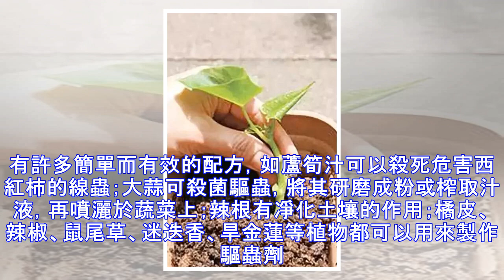一根菜就能爆盆的蔬菜，竟然瞬間長出來一個菜園，你家也能有！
大家好，我是你們親愛的尋食貓，大家也都試著種出一些蔬菜了吧，但是很多人總會抱怨種出來的蔬菜稀疏枯黃，那是你沒碰上這幾種菜！ 木耳菜 木耳菜的幼苗、嫩芽、嫩葉均可食用，清炒涼拌可保留其清香，且清脆爽口；煲湯亦可清熱祛濕、通腸，適合夏季享用。因其性寒涼，體質虛弱者不宜食用，孕婦忌用。 取新鮮木耳菜下部較粗壯的枝條，截成大約10—15cm左右，至少有3個小節。 剪去大部分葉子，，並去除頂芽，只留頂端2—3片葉子。 在枝條底部剪出一個斜口，應在有菜芽的地方剪，較易萌發新根。最後插入土中，澆透水即可。 養護Tips：扦插的基質可以是粗沙，疏鬆的泥炭+珍珠岩更好。土壤要保持濕潤定期噴施水，大概10左右就會...
源: pixpo